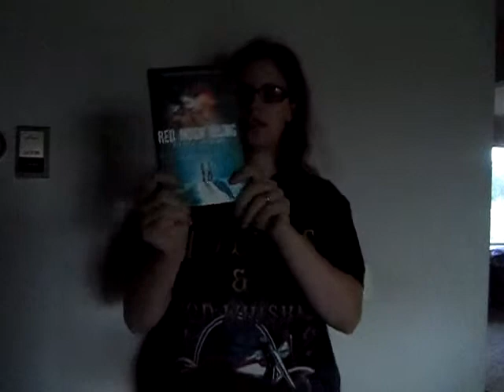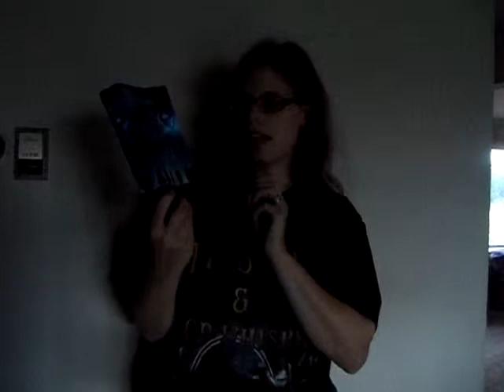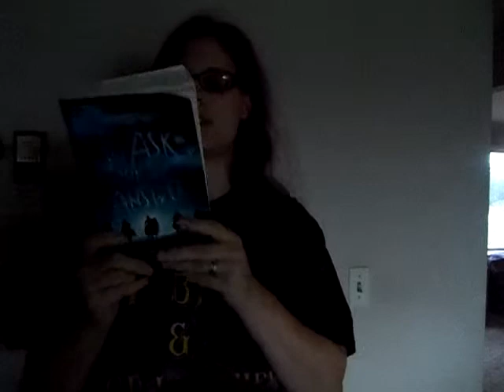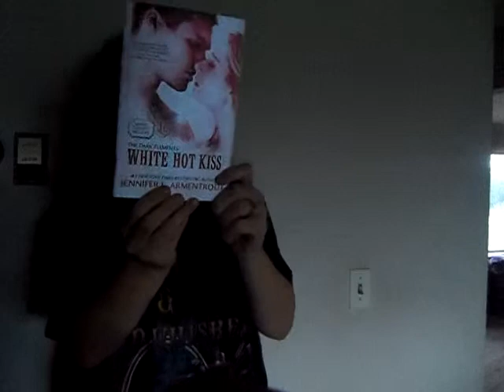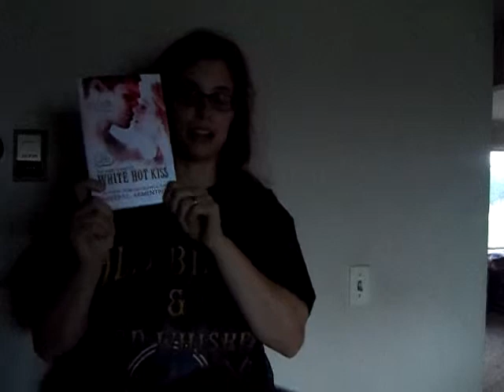november tbr and tbr jar pick